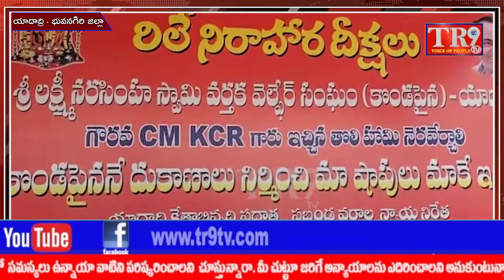యాదగిరిగుట్ట లక్ష్మీనరసింహస్వామి ప్రాంగణంలో 28వ రోజుకు చేరిన వర్తక వ్యాపారుల నిరసన